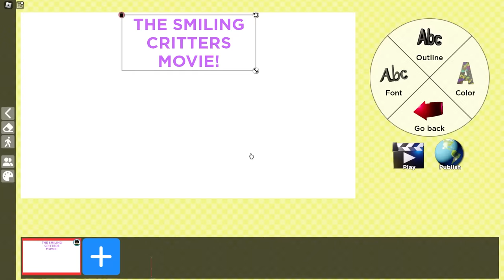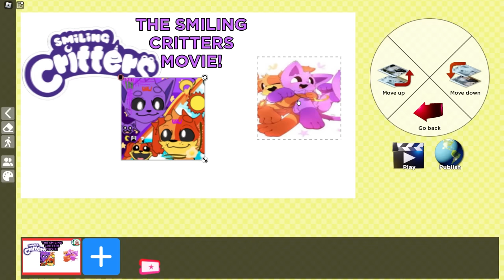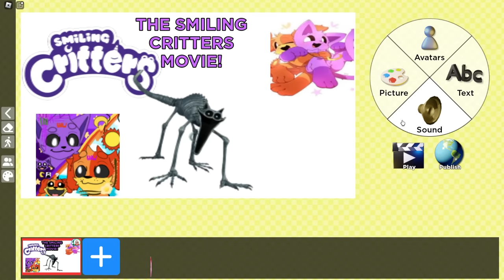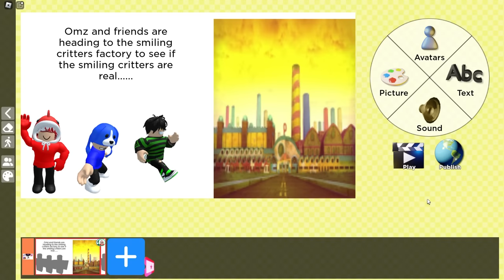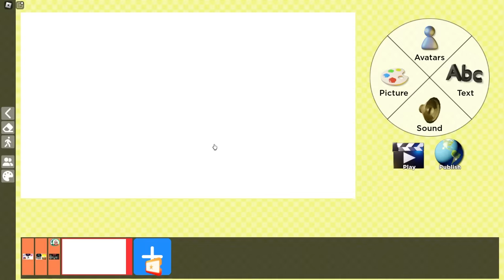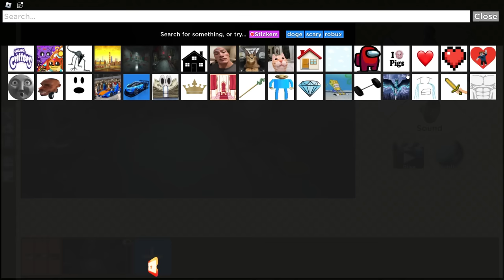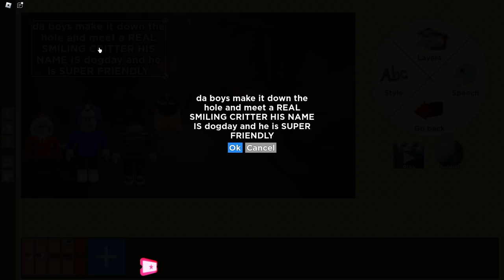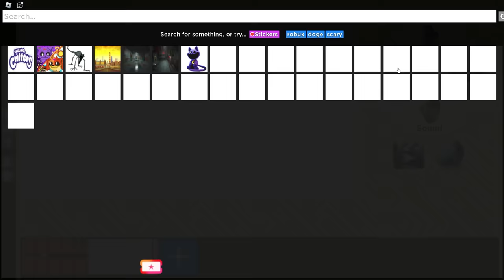Omz made a CATNAP MOVIE in Minecraft!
Today Omz Roxy and Luke are making a CATNAP MOVIE! BUT Lily Crystal Heather and Alexa are also making a CATNAP Smiling Critter MOVIE! WHO WILL BE THE BEST!